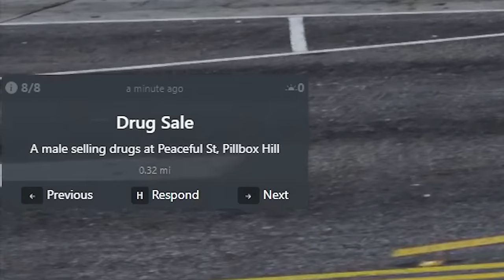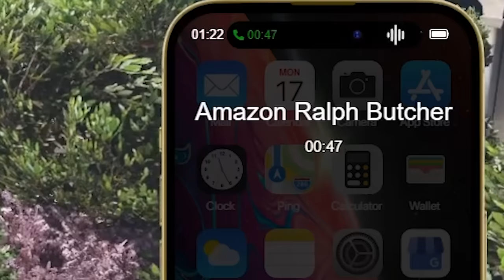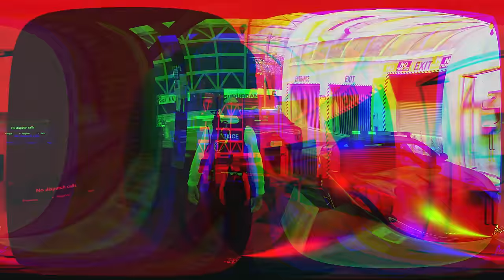I Spent 7 Days as a COP in GTA 5 RP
GTA 5 RP but I spent 7 days as a cop. This video took me 7 days to record. I become a real cop in GTA RP. I used multiple cop cars and even a helicopter to stop criminals. On day 1 I patrolled with a lifted Lamborghini police car. There was many high speed cop chases in the day in the life as cop video. Playing GTA 5 RP as cop is so much fun because you get called to all the interesting situations & have to catch the criminals. This GTA 5 Roleplay video is my craziest yet! I spend over a week being a police officer in gta v. Its packed with action like high speed cop chases, car crashes, catching criminals, bank robberies & revenge. Also plenty of funny moments. Enjoy!